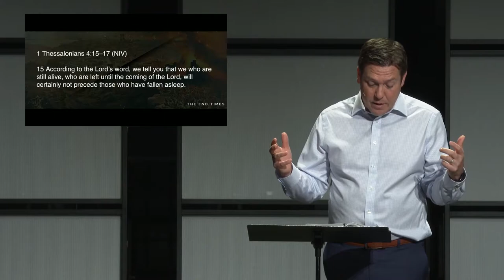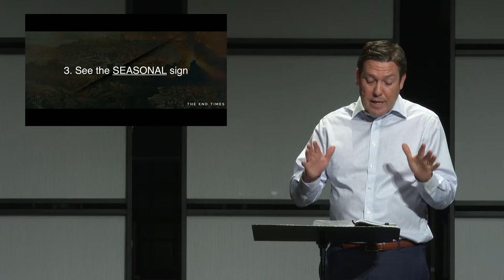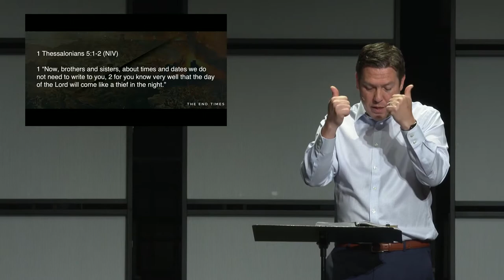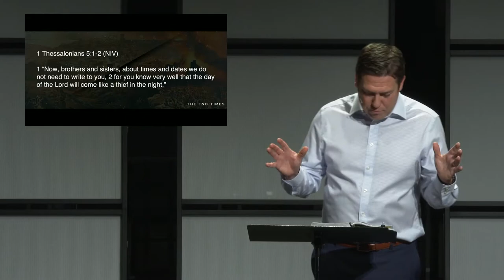Sermon: The End of Days Now-Not Yet